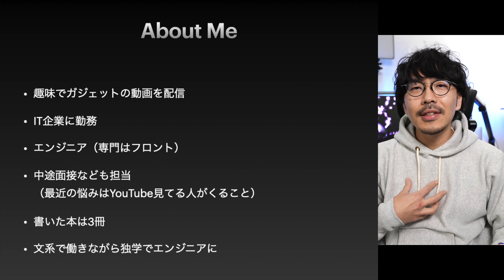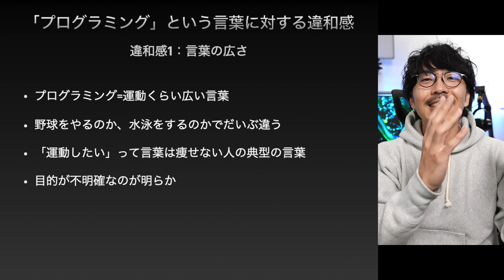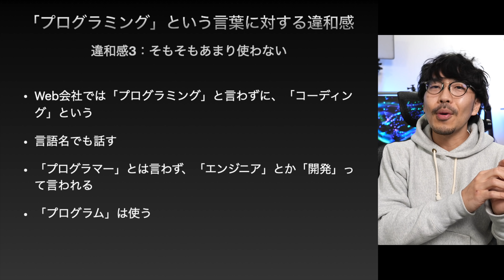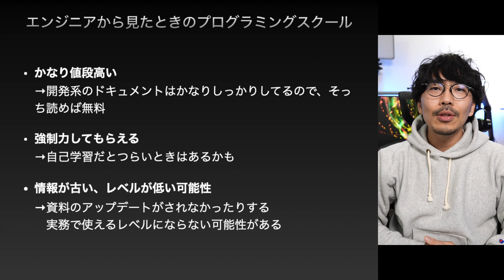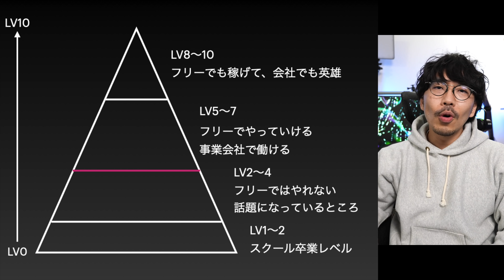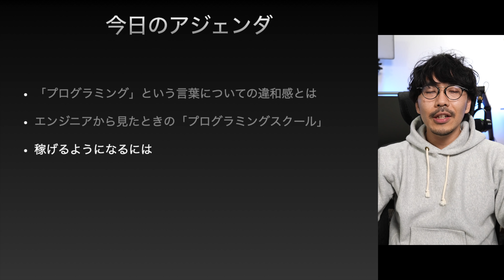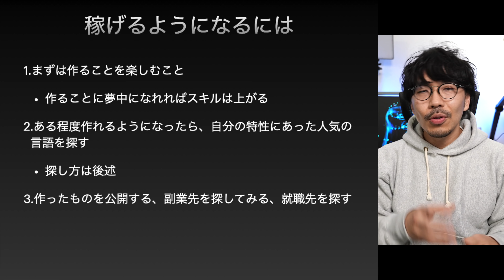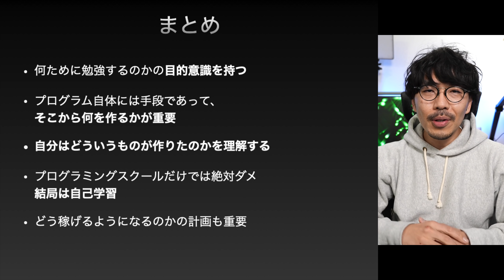#209 | プログラミングやりたいでは仕事はない。プログラミングと言う言葉が横行することへの違和感とちゃんとお金を稼げるようにするには。実務レベルから見たプログラミングスクール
今回はいつものレビューではなく、昨今の「プログラミング」という言葉が横行していることについて、どうしても言いたいことがあり、動画を作りました。

自分はエンジニアをやっていますが、「プログラミング」という言葉どうにも違和感があります。そこで、なぜ違和感を感じたのかを解説し、実務レベルから見たときのプログラミングスクールについて話しています。
そして、最後にプログラミングを学んで皆さん、更に年収を上げたいとか思っている方とかもいらっしゃると思うので、実際どうやったら稼げるかのヒントを解説しています。

何かのヒントになれば幸いです。

各種出典は以下です。

■メンバーシップもはじめました！